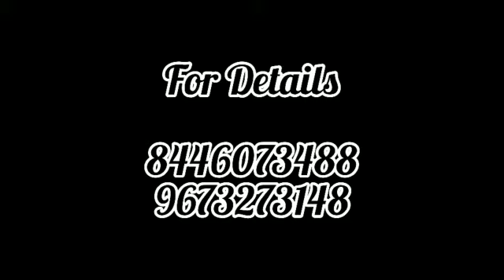Wade bolai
Second Home